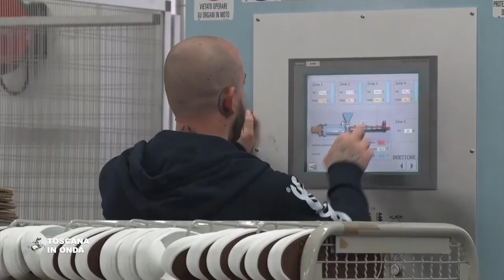Firmato il protocollo d'intesa con la Vamas Spa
Accordo fra Regione e Vamas Spa per consolidare la presenza in Toscana delle attività dell'azienda che opera nel comparto delle calzature. La notizia